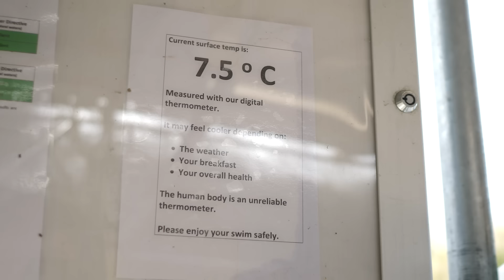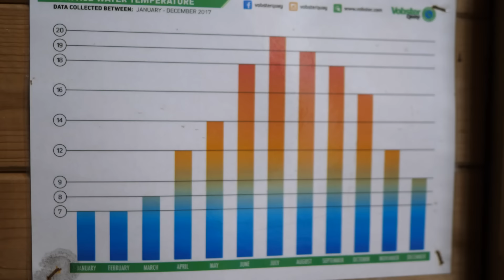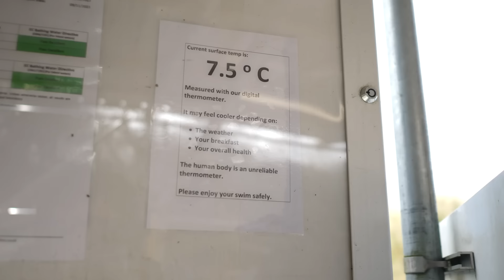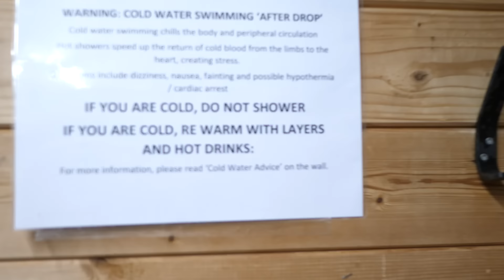I Faced My Biggest Fear!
To prepare your body for an Ice Mile, one of the toughest swims on the planet, it’s necessary to train steadily over several seasons of winter swimming. An ice mile is not to be taken lightly; it carries the same risks as other extreme sports and can be very dangerous if you are unprepared. Can a man from South Africa survive his attempt?

Smarter - Lukas Got Lucky
How bout Forever (Instrumental Version) - Vicki Vox
San Pedro - Sugoi
Entre Tu y Yo (Instrumental Version) - Nico Rengifo
Skeng - Azucares